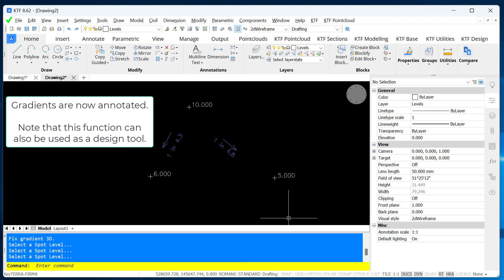Annotate gradient with KTF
Quick walk through of how to annotate the gradient between two locations with a KTF 3D utility function